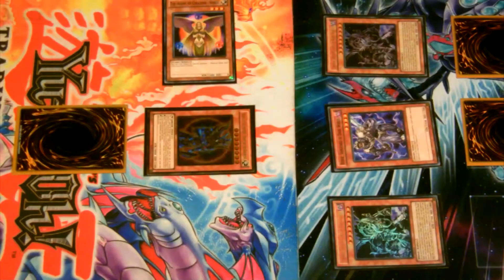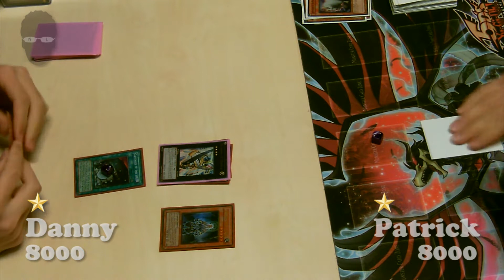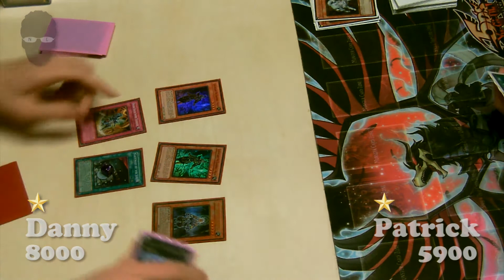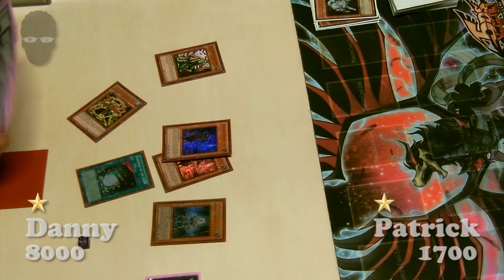Yu-Gi-Oh: Round 1, Danny (Samurai) VS Patrick (Nordic) Part 2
Another YGO Tournament (05-04-12). Round 1: Danny (Samurai) VS Patrick (Nordic). Part 2. Enjoy.